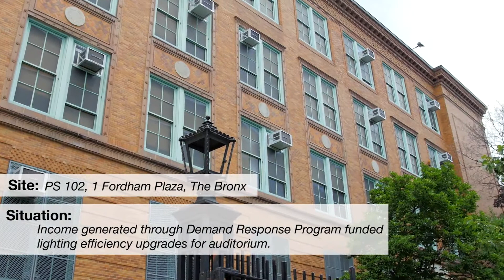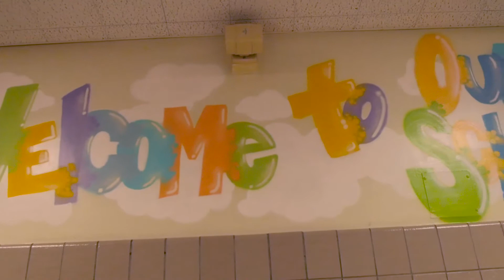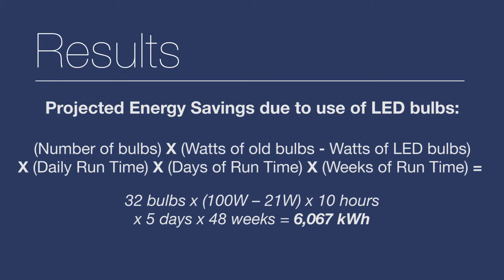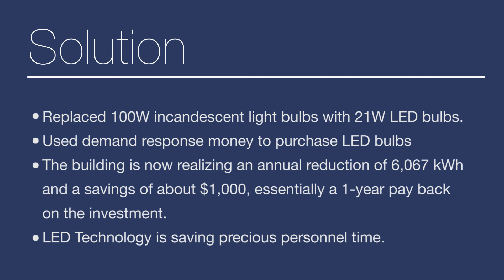Heroes in the Basement - LED Light Installation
DCAS Energy Management produced this training video to show facility operators one technique for achieving lighting efficiency by replacing incandescent bulbs with LED lights.  The activity presents the added benefit of reducing manpower effort as the bulbs need to be replaced less frequently, and personnel can be assigned to other issues.  The video features Adele McGreal, a Custodian Engineer with the NYC Department of Education, one of NYC’s “Heroes in the Basement.” The CUNY School of Professional Studies collaborated on this production.